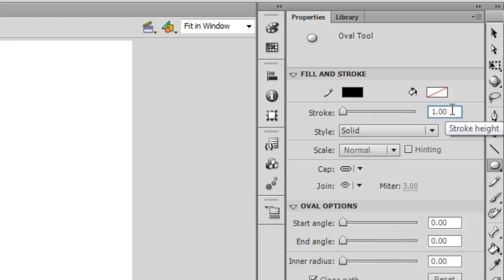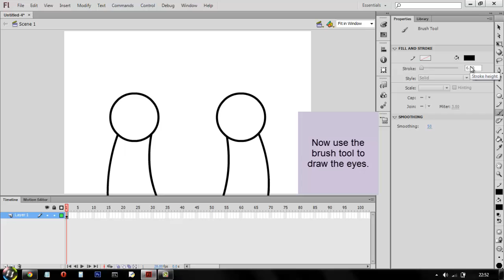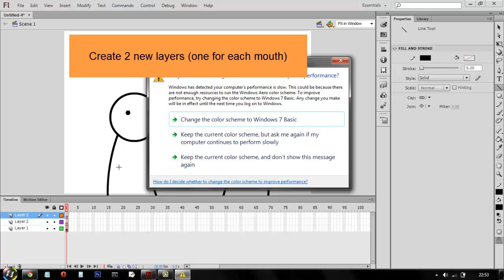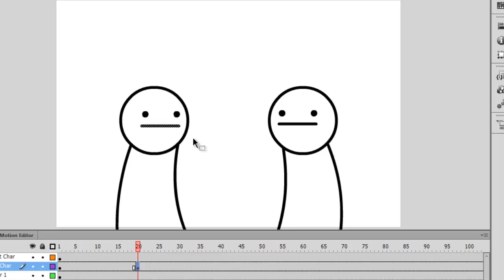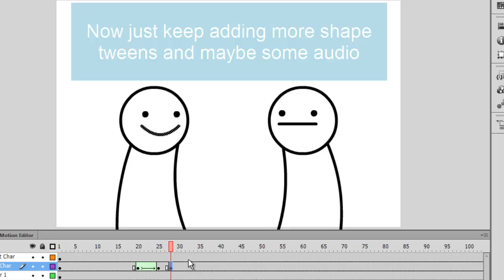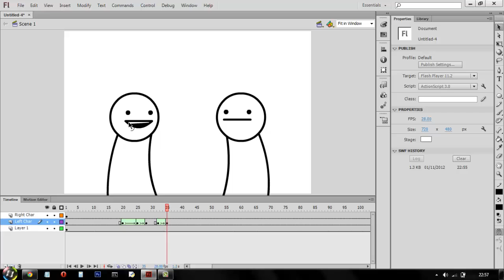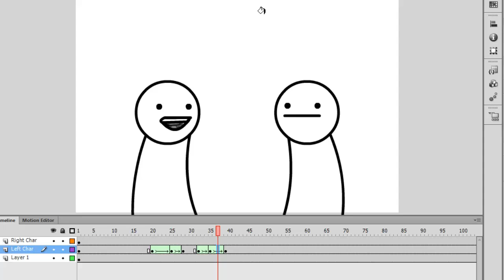How to Make an asdfmovie Animation in Flash [HD]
Quick 7 minute tutorial on the basics of creating an asdfmovie animation. New improved version coming soon with the correct way to talk. (unfortunately I didnt record any audio but putting audio in is easy anyway (: )
Enjoy. + there are many motion tweening tutorials around so watch one of those if you want to learn to move a char. Lastly this is created using flash cs6 but you can use cs5,cs4,cs3 and also Macromedia flash 8 aswell. Credit to Tomska aswell!